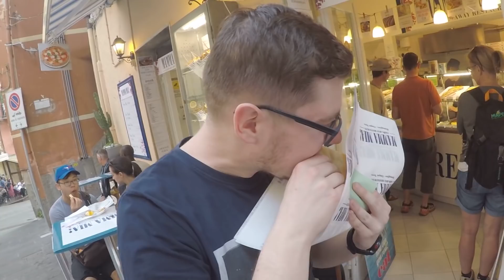GESEK - WŁOCHY (MAKING OF) - NOWY TELEDYSK - Zapowiedź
► UWAGA! WEJDŹ NA STRONĘ » « I ZAMÓW ORYGINALNE GESKOWE CIUCHY, GADŻETY, KOSZULKI, BLUZY, KUBKI!

► Zakaz kopiowania materiałów na inne kanały YouTube.